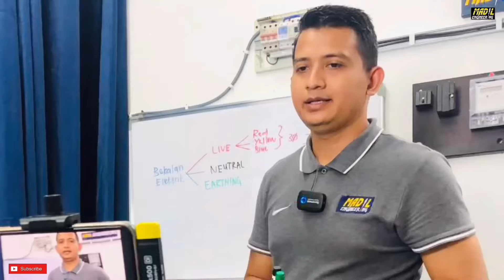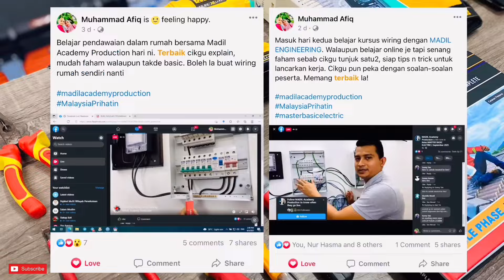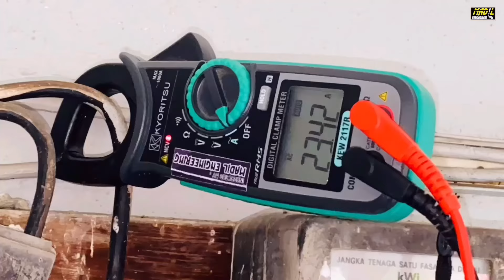Board of Director Rasmi New Office MADIL ENGINEERING & MADIL Academy Production | MARA Kuantan